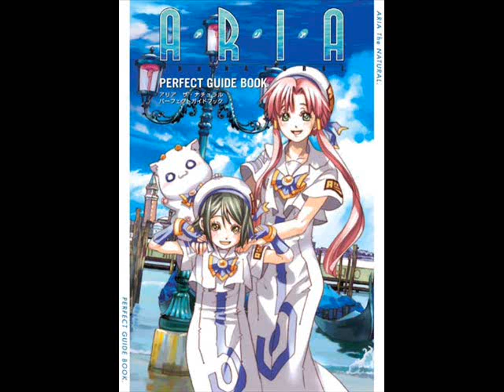(RAW) Aria the Natural Perfect Guide Special Navigation 04 『アウグーリ・ボナンノ』